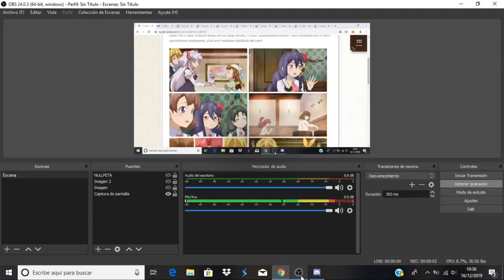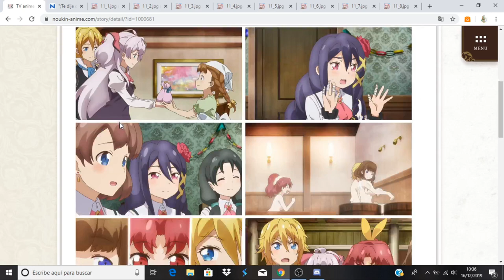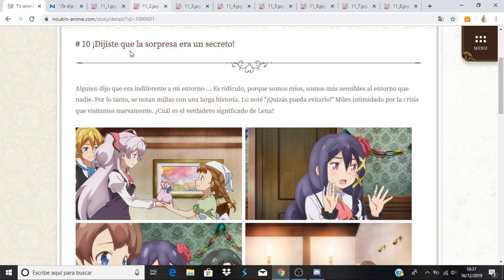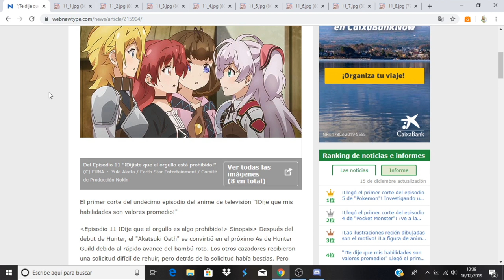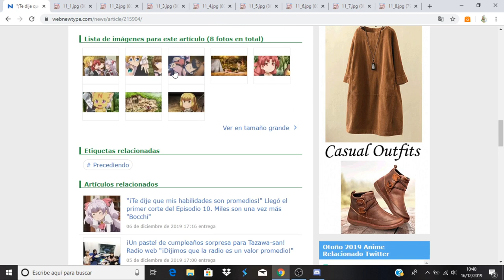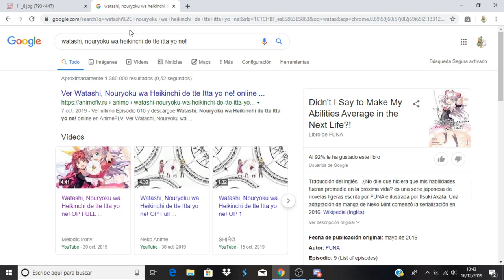Watashi, Nouryoku wa Heikinchi de tte Itta yo ne! comentando avance capitulo 11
Anime Opening and Ending: Watashi, Nouryoku wa Heikinchi de tte Itta yo ne!